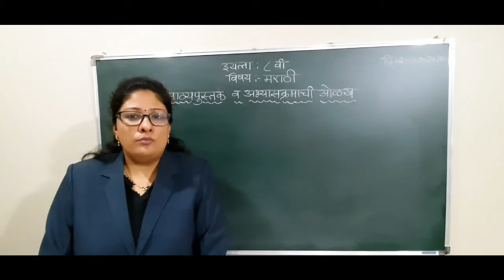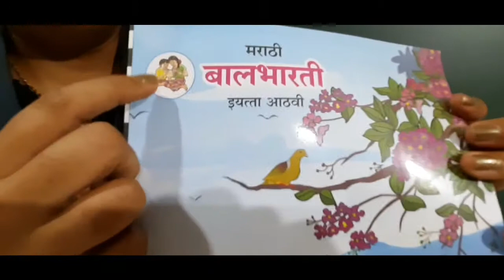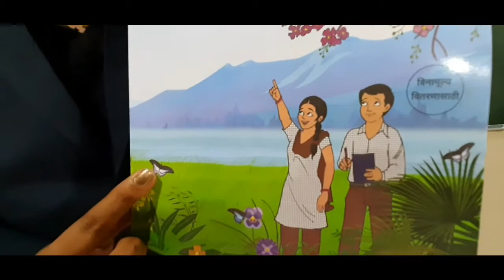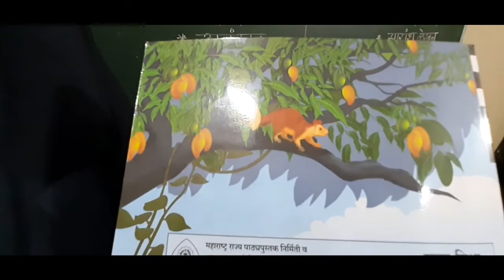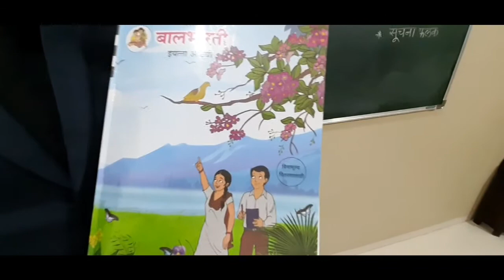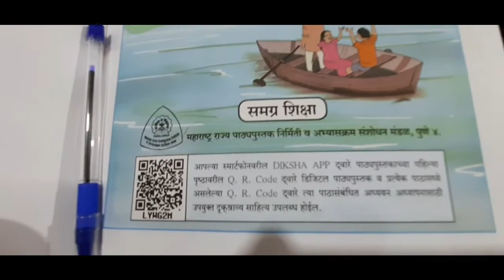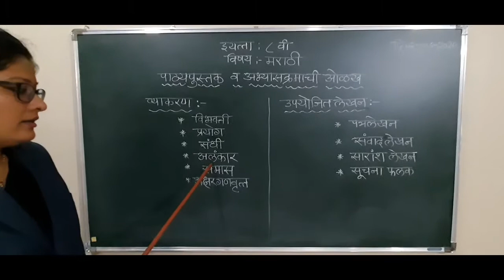इयत्ता ८वी | मराठी | पाठ्यपुस्तक व अभ्यासक्रमाची ओळख